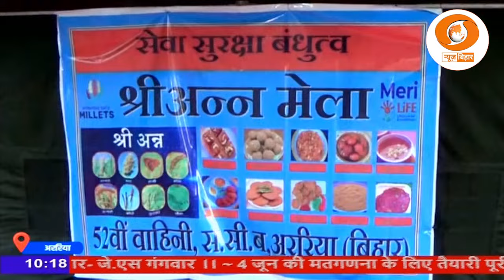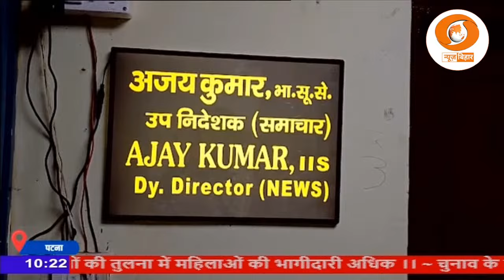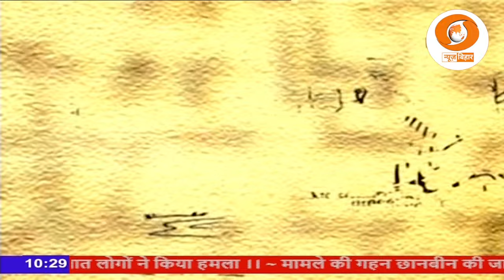Copy of 🔴LIVE- समाचार।। सुबह- 10.00-10.30 बजे || दिनांक- 02. 06.2024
Doordarshan Kendra, Patna was inaugurated on the 13th of October 1990 with its RNU Section responsible for News and Current Affairs. RNU telecasts regional news in Hindi and the Current Affairs program "Beech Bahas Mein" as well as provides a feed to Headquarters DD News, New Delhi. The news may be accessed through the DD Bihar and social media sites such as Twitter @DDNewsBihar and the Facebook DD News Bihar page.